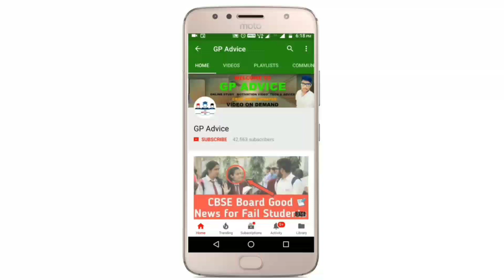Private And Compartment Student के लिए Good News | Cbse Class 12 Exam